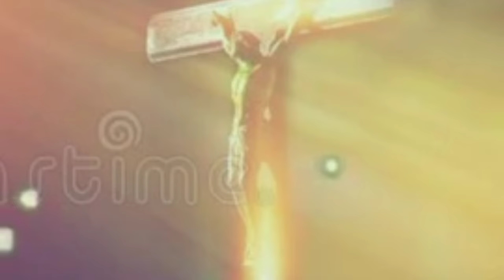Joganiya -Tu Mujh Mein Rahe Song - JOGANIYA, NEW HINDI CHRISTIAN SONG | RUBINA BK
भु आराधना/MASIHI GEET/प्रभु की महिमा/CHRISTIAN DEVOTIONAL SONG/JESUS SONG HINDI/HINDI CHRISTIAN SONG/YESHU MASIH SONGS/यीशु मसीह के गीत/आओ आराधना करें/आत्मिक महिमा के गीत
मसीही गीत/प्रभु की महिमा/HINDI CHRISTIAN SONG/JESUS SONG HINDI/आओ आराधना करें/MASIHI GEET/मसीही कव्वाली/तेरी स्तुति करूं/CHRISTIAN DEVOTIONAL SONGS

प्रभु गीत
definitely can't resist the power in these well-compiled soul reinvigorating worship songs from amazing artistes!
gospel songs,christian songs with lyrics,worship songs with lyrics,praise and worship songs with lyrics,worship song for Jesus, Christian song